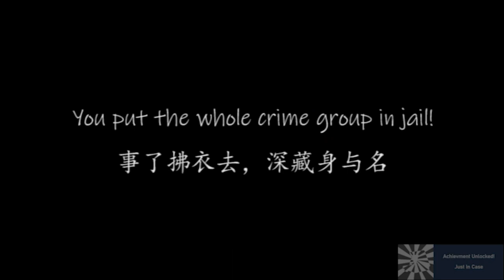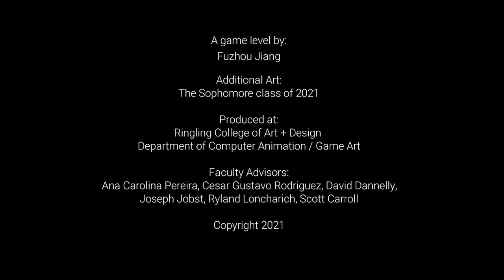"Just In Case" - Gameplay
"Just In Case" is an exploration game made by Fuzhou Jiang in Sophomore 2021 Fall Semester of Game Art major at Ringling College of Art and Design. It is created with Autodesk Maya, Pixologic ZBrush, Adobe Substance 3D Painter, Adobe Photoshop, Adobe Premiere, and Unreal Engine 4.